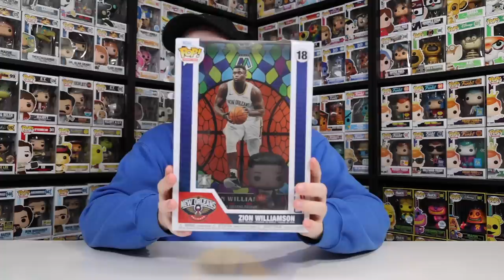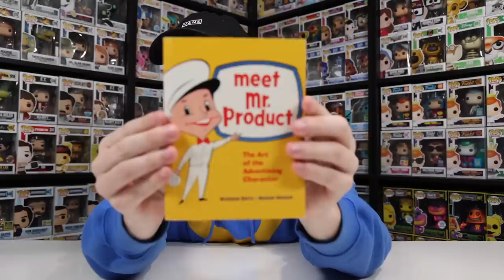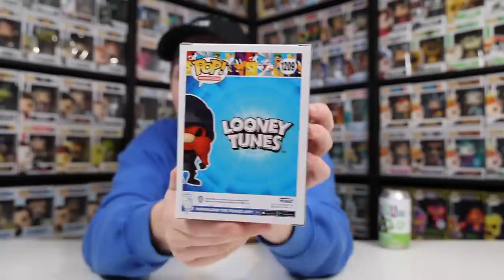A Giant Box Of Collectibles Arrived!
Today I went to GameStop to pick up some new Funko Pops and a special guest will be coming to deliver a massive package go collectables!